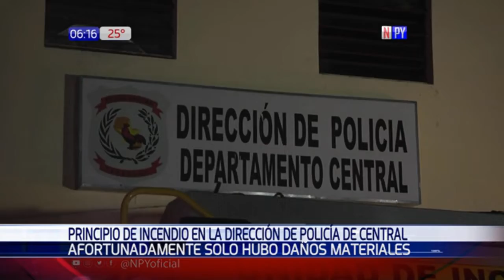Principio de incendio afectó Dirección de Policía de Central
Un aire acondicionado explotó en el interior de la Dirección de Policía del Departamento Central ubicada en la ciudad de Luque. El siniestro afortunadamente solo arrojó daños materiales.